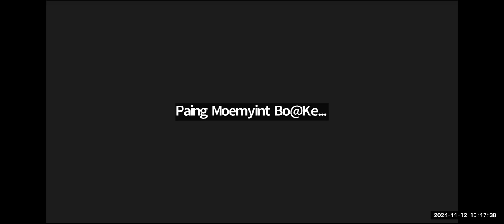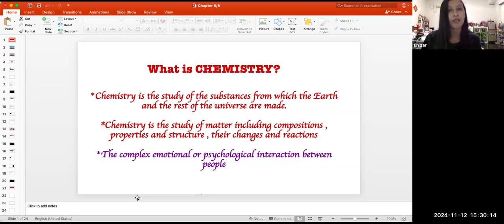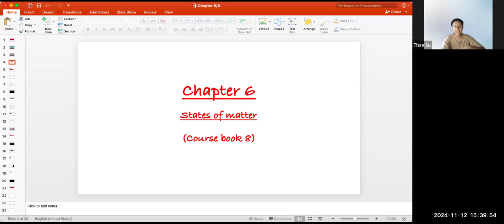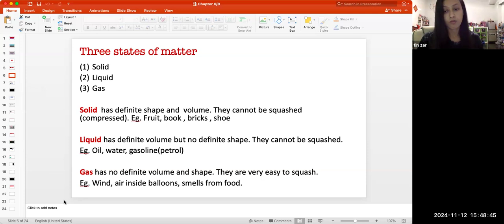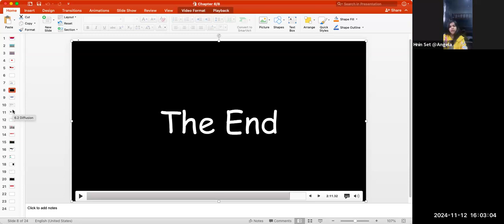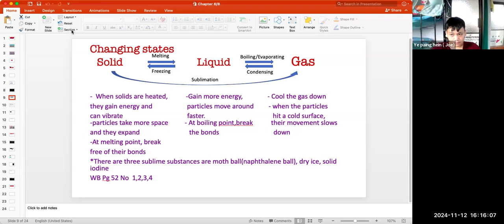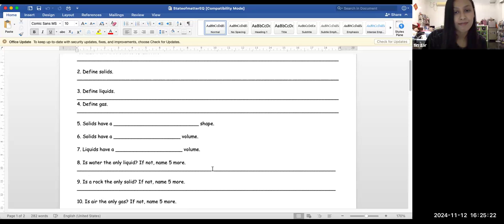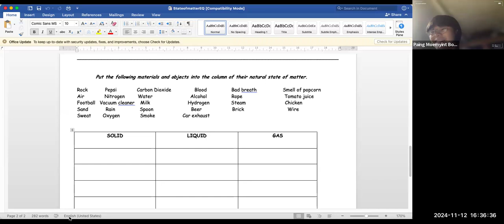Chem Tr Tin Zar Wine 12 Nov 2024 Online 8D Class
Subject - Chemistry
Date - 12 Nov 2024
Teacher - Tr Tin Zar Wine
Pre iGCSE Online Class "8D"